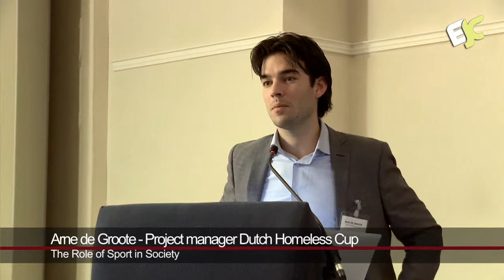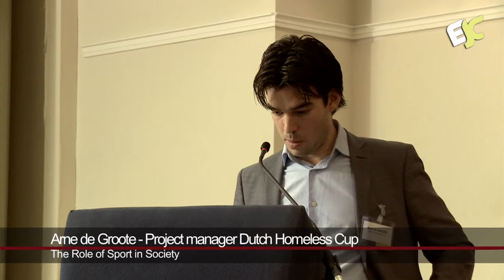Arne de Groote 'The role of sport in society'